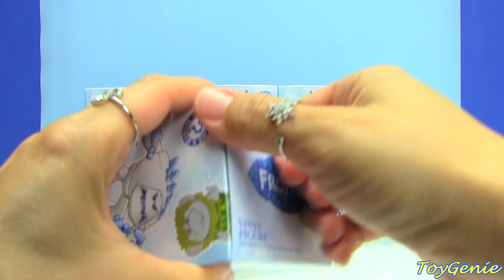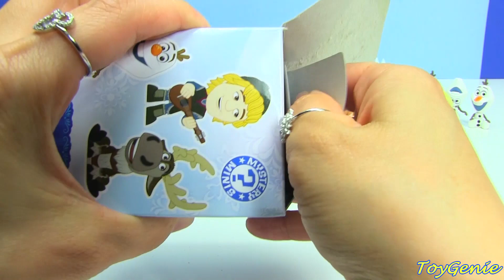Disney Frozen Mystery Minis Search for Pabbie the Troll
Watch as Toy Genie Surprises opens Disney Frozen Mystery Minis in Search of Pabbie the Troll.  I have already opened and found 16 out of the 17 Disney Frozen Mystery Mini characters.  The only one that I am missing is Pabbie the Troll.  The odds for getting Pabbie the Troll is 1/72.  In this video I try to look for Pabbie the troll again.